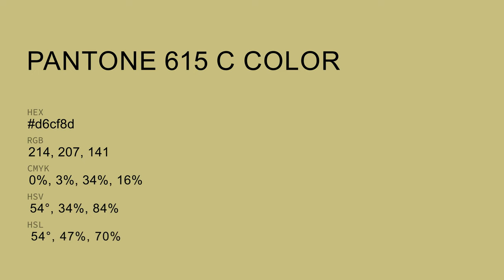color d6cf8d hex color - Yellow color - Cool color d6cf8d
What color is ? d6cf8d hex color - Yellow color - Cool color d6cf8d

Hex d6cf8d Color Code is also known as color.

Hex d6cf8d Color code in RGB color code model is created after adding 83.92% red color, 81.18% green color and 55.29% blue color.
Hex d6cf8d Color code in CMYK color (process color) code model is generated after subtraction of 0% cyan, 3% magenta, 34% yellow and 16% black.